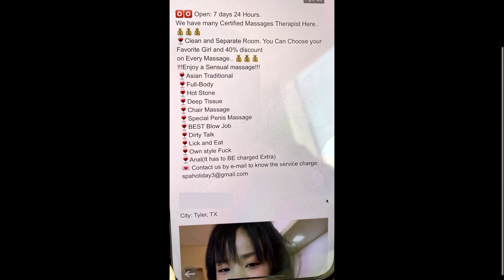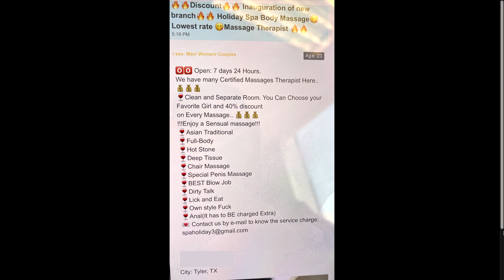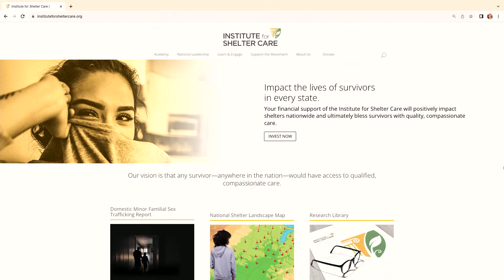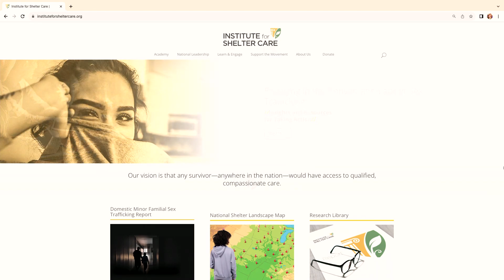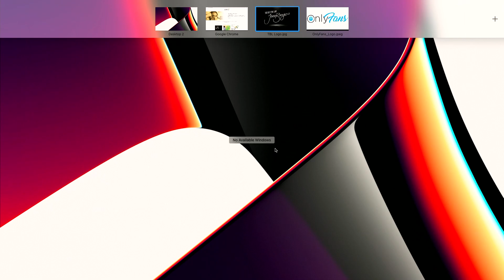#67 DANGERS AHEAD in Sex Trafficking - The Bottom Line with Jaco Booyens and Jeanne L. Allert